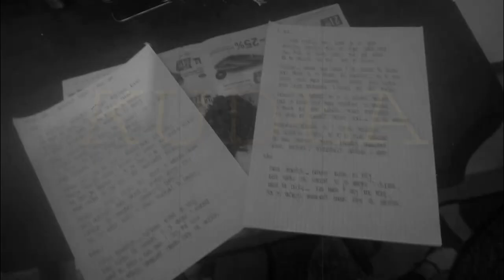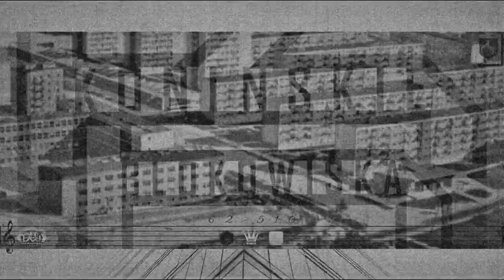KudłaWPR - Układam W Całość / 2018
Siemanoo Mordeczki.! WPR Ma się dobrze... Oby w przyszłym roku było lepiej i przede wszystkim mniej przeciwności losu.! PoZdRówka.!

TEKST/WOKAL - KudłaWPR
Mix/Master - KudłaWPR
Grafika/Video - KudłaWPR
Muzyka - KONKRET PRODUKCJA / Free Instrumental

Oglądaj w jakości 1080HD ! ! !